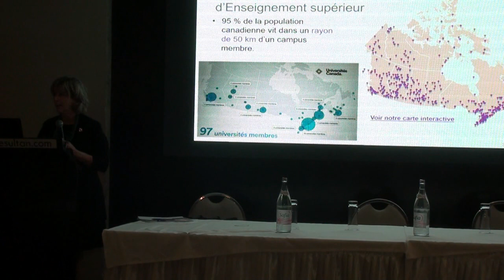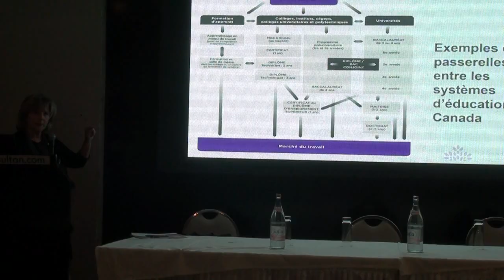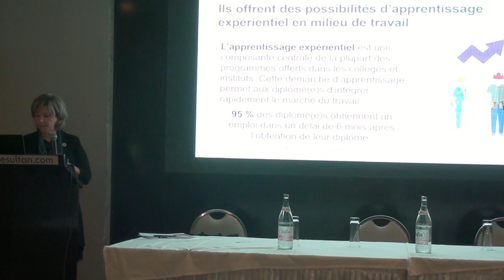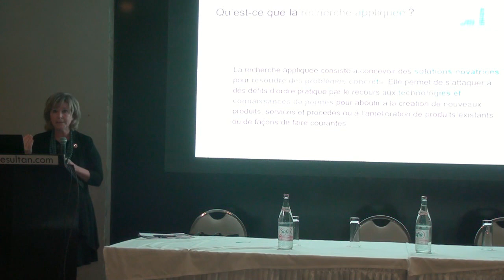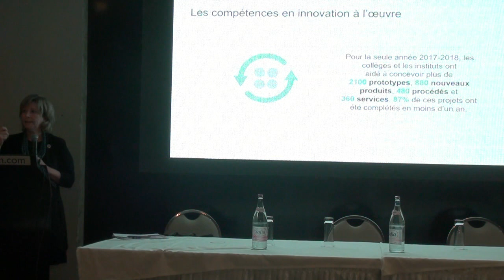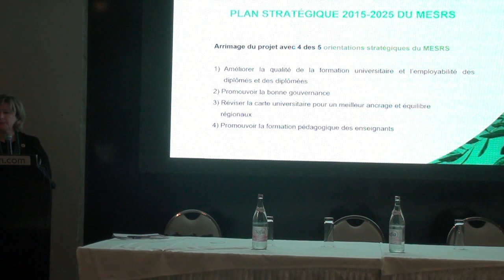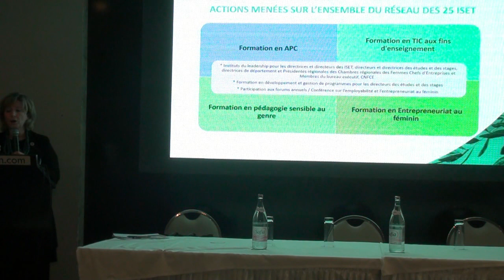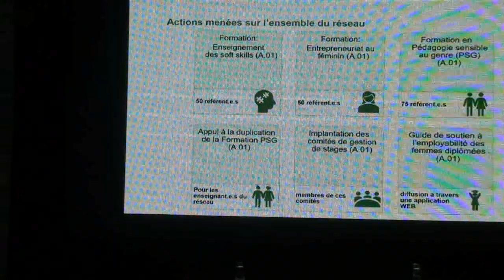Formation des formateurs – Marie-Josée Fortin C&I)